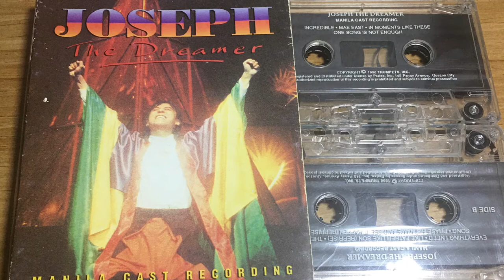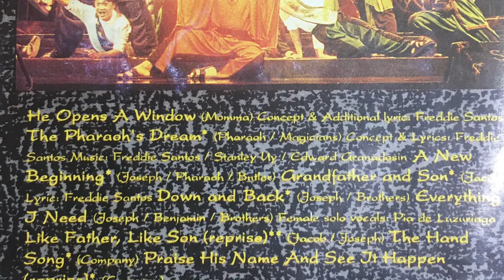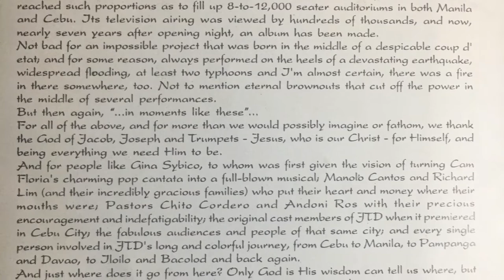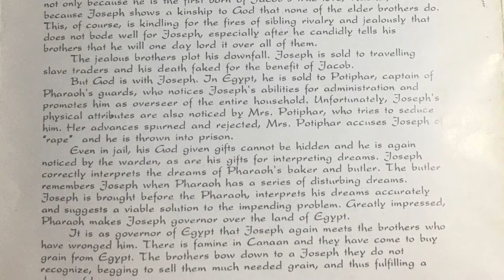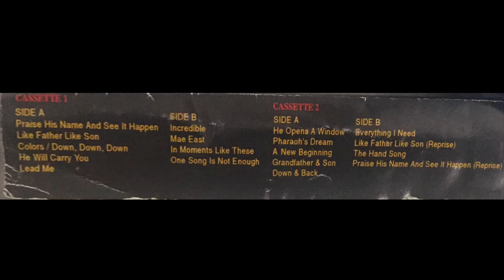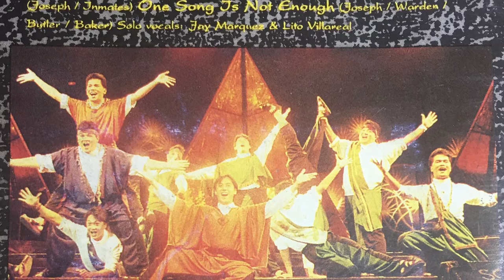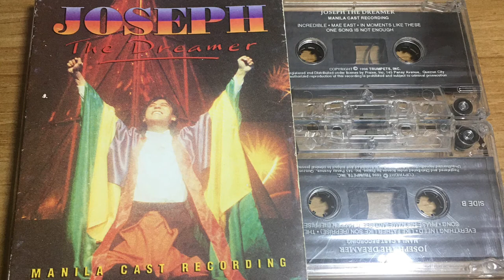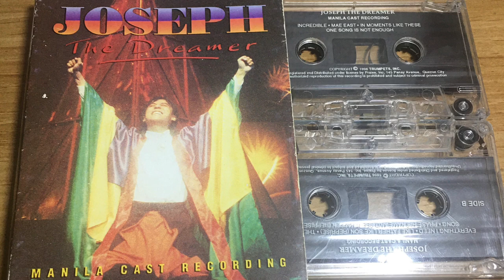Joseph The Dreamer- Manila Cast Recordings '96 - Freddie Santos/ Cam Floria part 1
From Joseph The Dreamer - Manila Cast Recording - Based on the Cantata by Cam Floria- Stage Adaptation & Direction by Freddie R. Santos(1996).

* Tribute to Sir Freddie R. Santos- may his soul be at rest in the loving arms of God🙏🏻❤️